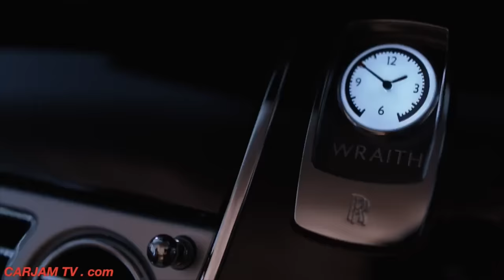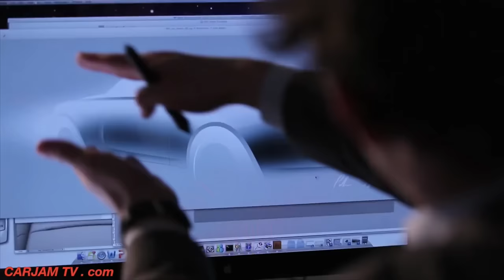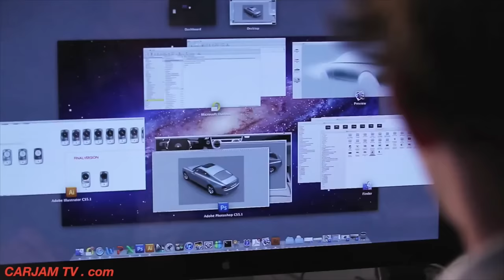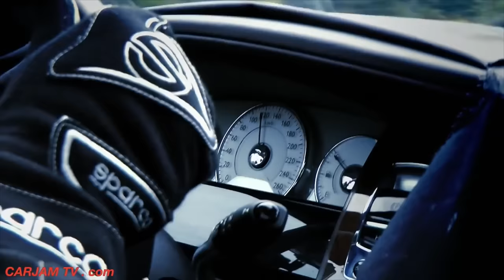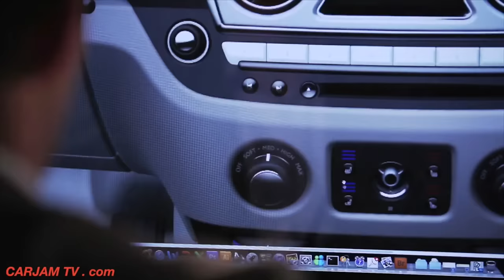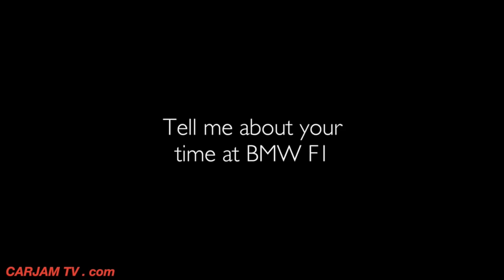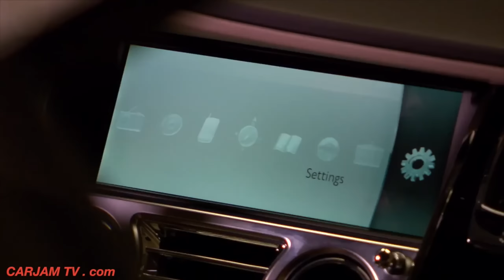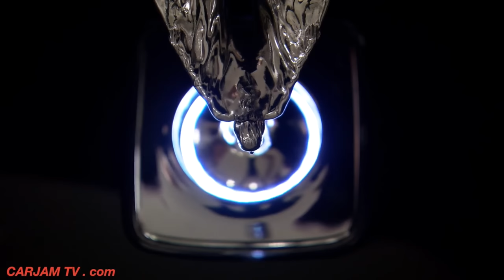Rolls-Royce Wraith Review Documentary Rolls-Royce Wraith Commercial CARJAM TV HD 2016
Watch Full Length Rolls-Royce Wraith Review HD Documentary. With the launch of the Rolls-Royce Dawn we thought we'd pay tribute to the phenomenal Rolls-Royce Wraith.
The Rolls-Royce Wraith is a four-seat coupé made by Rolls-Royce Motor Cars and based on the chassis of the Rolls-Royce Ghost. The vehicle was announced in January 2013. Rolls-Royce Wraith has a base price of £229,128 in the United Kingdom. Rolls-Royce Wraith chassis was designed by Pavle Trpinac. Rolls-Royce Wraith Deliveries began from 4th quarter of 2013. All Rolls-Royce Wraith models include the ZF "8HP90" 8-speed automatic transmission.

The name Wraith comes from an old Scottish word meaning Ghost or Spirit, a name it is sharing with the 1938 Rolls-Royce Wraith model by the original Rolls Royce company.

Rolls-Royce Wraith elegant fastback design hints at dynamic prowess of the most powerful Rolls-Royce ever: 624 bhp/465 kW, 800 Nm from 1,500 rpm : 0-60 mph in 4.4 seconds (0-62 in 4.6)
    Rolls-Royce Wraith Debut of Satellite Aided Transmission. A technology that uses GPS mapping data to ensure the correct gear is always pre-selected for the road terrain ahead
    Rolls-Royce Wraith Voice activated connectivity augments effortlessness – the Rolls-Royce ‘on-board valet’
    Rolls-Royce Wraith Canadel Panelling sweeps through a sumptuous, contemporary and yacht-like interior cabin

Rolls-Royce Motor Cars proudly presents the world debut of Rolls-Royce Wraith, the most powerful and dynamic Rolls-Royce in history. At its heart lie hallmark Rolls-Royce attributes of luxury, refinement and hand-craftsmanship, but the new Rolls-Royce Wraith model from the world’s pinnacle super-luxury marque also presents a unique character defined by power, style and drama. With just a hint of the noir.
In profile, Rolls-Royce Wraith’s sweeping fastback design gives the car its unique character. Bold lines, tension in the panels and a raked rear screen evoke the image of a world class athlete poised in the starting blocks. Further expression of dynamic intent can be seen in Rolls-Royce Wraith’s deeply recessed grille, wide rear track and dramatic two-tone presentation.

Rolls-Royce Coach doors open to reveal a sumptuous Rolls-Royce Wraith interior complete with softest Phantom-grade leathers and expanses of wood called Canadel Panelling. Named after the famous cove in the South of France where Sir Henry Royce and his design and engineering teams spent their winters, this contemporary and tactile finish sweeps through the interior, cosseting four occupants in a space bathed in light and warmth.

The Rolls-Royce Wraith interior ambiance is complemented by Rolls-Royce Starlight Headliner, a Bespoke feature available beyond Rolls-Royce Phantom family cars for the first time. 1,340 fibre optic lamps are hand-woven into the roof lining to give the impression of a glittering, starry night sky.

Rolls-Royce Wraith Performance delivers on the promise of Wraith’s styling. Power delivery is effortless, but dramatic, thanks to a Rolls-Royce V12 engine married to 8-speed automatic ZF transmission. 624 bhp / 465kW is available to the driver while the Rolls-Royce Wraith 0-60 mph sprint is achieved in 4.4 seconds, compared with 563 bhp / 420kW and 0-60 in 4.7 seconds for Rolls-Royce Ghost.

From 1,500 rpm 800 Nm of Rolls-Royce torque is available (780 Nm for Ghost), while a wide rear track, shorter wheelbase and lower roof height further contribute to the most powerful, involving driving experience of any Rolls-Royce in history. The Rolls-Royce Wraith’s suspension has also been tuned to minimise body roll and discreetly amplify feedback when cornering; while steering weight is heavier at high speeds and lighter at low speeds adding to the spirited drive.

However, Rolls-Royce Wraith is no GT bruiser. Agility improvements have been achieved with absolutely no compromise to the sensation of riding on a bed of air. Furthermore, the debut of Satellite Aided Transmission (SAT) technology takes the powertrain to a new level of effortless delivery, one that perfectly suits the Rolls-Royce brand.

Rolls-Royce Wraith Satellite Aided Transmission uses GPS data to see beyond what the Rolls-Royce Wraith driver sees; it anticipates his next move based on location and current driving style, then selects the most appropriate gear for the terrain ahead. Corners, motorway junctions and roundabouts are all anticipated in advance meaning Rolls-Royce Wraith is constantly poised to deliver on its promise of performance.

Rolls-Royce Wraith: A more polished, effortless driving experience and even better response brings a new, more dynamic dimension to the famous Rolls-Royce trait, waftability. Rolls-Royce Wraith Review 2016